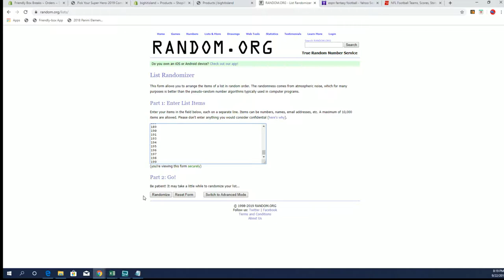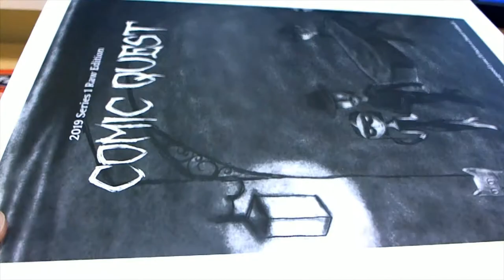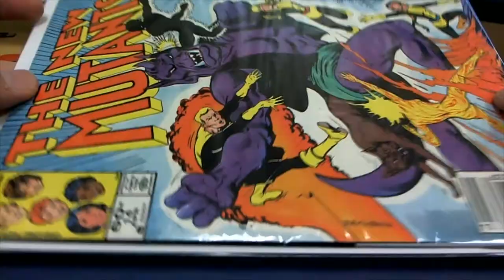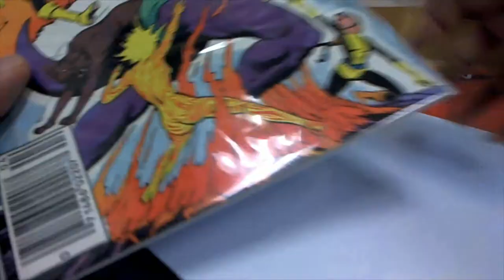2019 Comic Quest Raw Edition ID COMQUEST153